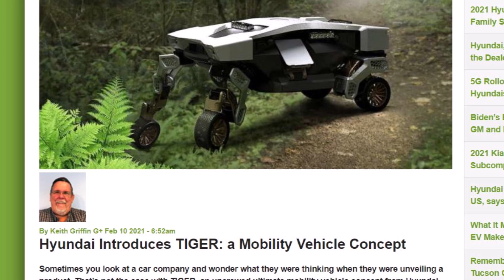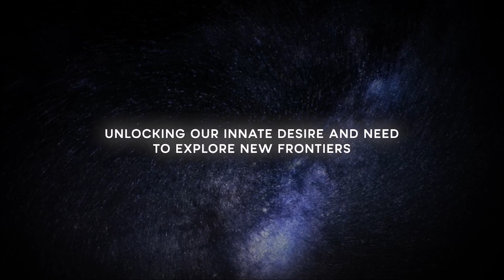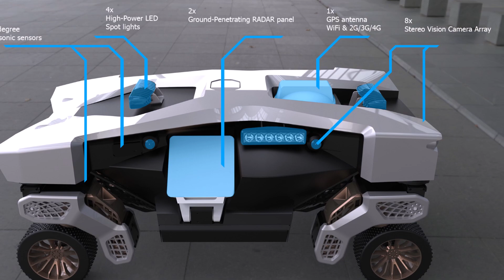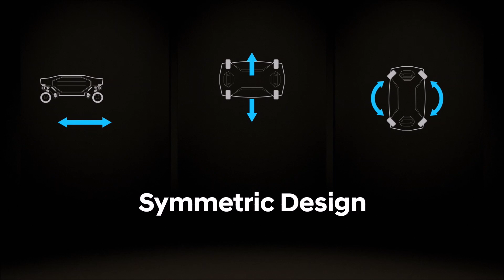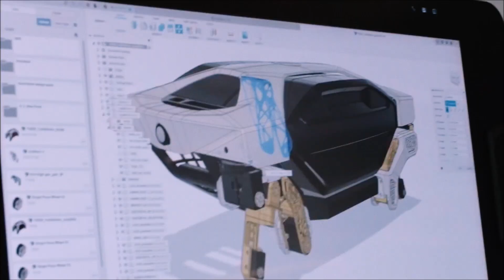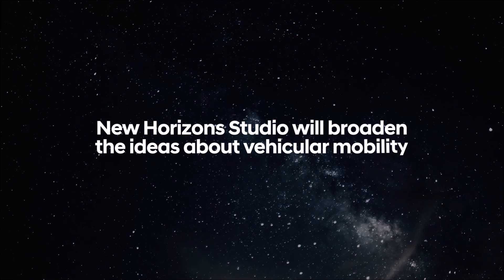Hyundai Introduces TIGER: a Ground Excursion Robot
Hyundai presents TIGER, which is an uncrewed ultimate mobility vehicle concept.

Keith Griffin reports from Torque News.

Remember the old Tiger in Your Tank commercials by Exxon? Hyundai has a TIGER in its future with the new ultimate mobility vehicle concept it unveiled in Seoul and California.

TIGER stands for transforming intelligent ground excursion robot. It is intended to carry payloads over remote and inaccessible terrain and designed to operate as a four-wheel drive vehicle or a four-legged walking machine.

Now it’s easy to wonder what Hyundai is thinking when it introduces a concept like TIGER. Why does a company that has a great vehicle like the Santa Fe need an uncrewed ultimate mobility vehicle concept?

The ground excursion robot is designed to carry various types of payload while traveling over challenging terrain. A large load bay housed within its body means TIGER can carry goods for delivery. Leg-wheel articulation enables TIGER to tackle a range of extreme situations while keeping payloads more level than a typical ground vehicle.

With its legs retracted, TIGER drives like an all-wheel drive vehicle and is in its most efficient mode because it moves by rolling traction. But when the vehicle gets stuck or needs to travel over terrain that is difficult or impassable for wheels alone, it uses its walking ability to get unstuck or more easily travel over that terrain.

This was a feature previously seen in Elevate, Hyundai Motor Group’s first-ever UMV concept with moveable legs, which debuted at the 2019 Consumer Electronic Show (CES).

How does TIGER benefit a graying population? Its enhanced mobility capabilities. The leg-wheel articulation will eventually evolve into personalized mobility transport. Seniors will be able to move about with independence because they will no longer rely on wheelchairs that can’t traverse stairs, for example.